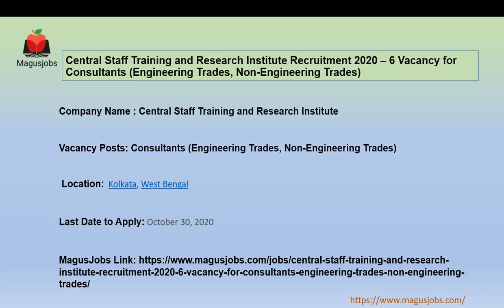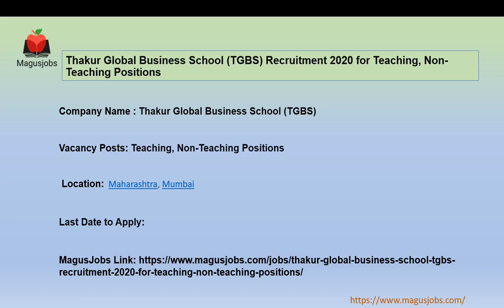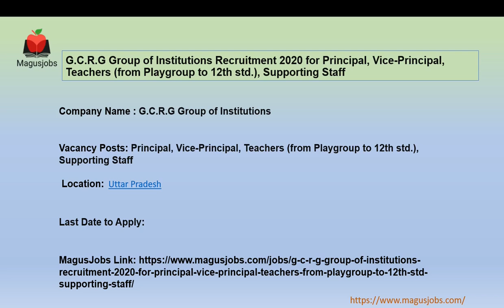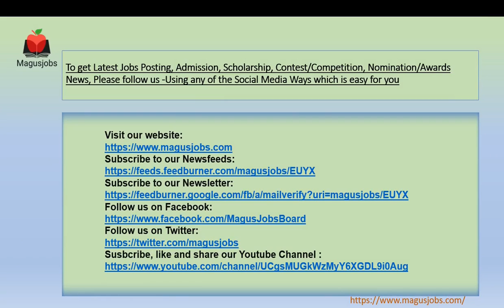TGBS |GCRG Group| CNBC |Municipal Co-Operative Bank Ltd|Central Staff Training & RI |Recruitment2020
The Municipal Co-Operative Bank Ltd. Mumbai Recruitment 2020 – 8 Vacancy for Dy. General Manager, Astt General Manager, Asst. Manager (IT), Manager (IT), Branch Manager, Executive Assistant

Central Staff Training and Research Institute Recruitment 2020 – 6 Vacancy for Consultants (Engineering Trades, Non­-Engineering Trades)

Thakur Global Business School (TGBS) Recruitment 2020 for Teaching, Non-Teaching Positions

Advance Power Display Systems Ltd. Recruitment 2020 for Engineers, Accounts-Section Officers

Health City Superspeciality Hospital Recruitment 2020 for Medical and Non-Medical positions

G.C.R.G Group of Institutions Recruitment 2020 for Principal, Vice-Principal, Teachers (from Playgroup to 12th std.), Supporting Staff

Chacha Nehru Bal Chikitsalaya (CNBC) Recruitment 2020 – 16 Vacancy for Senior Residents